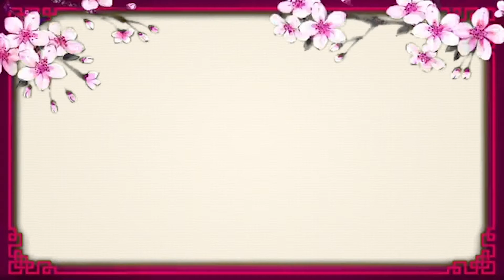什麼是「空喙哺舌」？【俗語教室 05】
今天我們要教的是4字成語
今天的成語是這句「空喙哺舌」
「空喙哺舌」是什麼意思呢？
「空」就是 沒有東西 空空的
像是這個杯子裡面就是空的 都沒有東西
「喙」就是這個啦
這個就是「喙」
你說話要用「喙」
吃飯也要用「喙」
咬人也是用「喙」
不要亂咬人喔！
「哺」就是這樣
吃東西的時候要嚼勻 在吞下去
不然會噎到喔
「舌」就是這個啦
好 那「空喙哺舌」到底是什麼意思呢？
就是說嘴裡面空空 都沒有東西 只可以自己嚼自己的舌頭而已
這個就是在說一個人
話都講講而已 沒有真的要去做

小劇場：
A：Lisa 昨天小明跟我說他要蓋一間房子給他父母住 要多舒服就多舒服
B：是喔！他去年就這麼講了！那他地找好了嗎？
A：沒有聽他說耶
B：唉！你不要聽他在那邊「空喙哺舌」啦！沒去做都不算數啦！